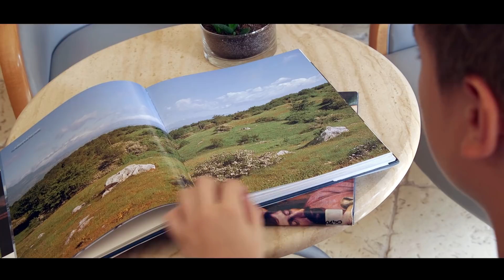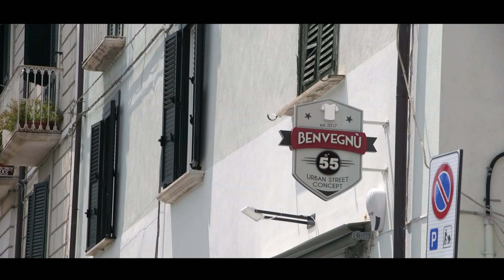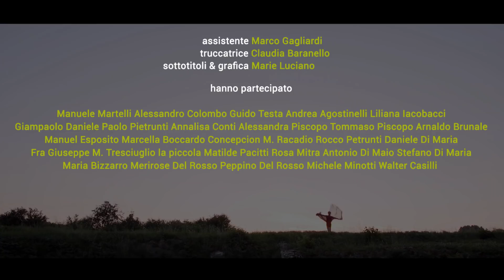1ª Puntata - Una terra chiamata Molise 2